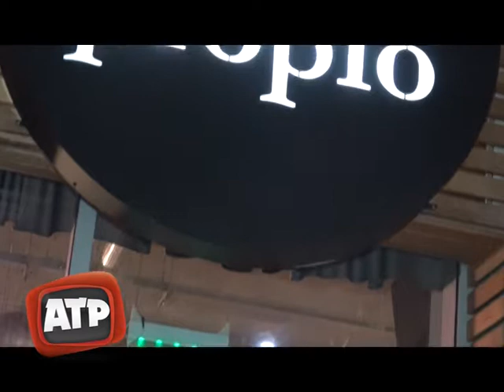Estilo Propio - Música en vivo, tragos y excelente menú (Puerto de Santa Fe) - ATP 13 08 18